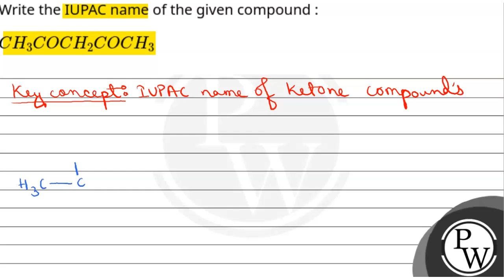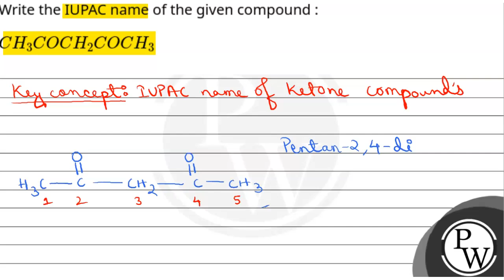Write the IUPAC name of the given compound :\nCH3COCH2COCH3....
Write the IUPAC name of the given compound :\nCH3COCH2COCH3 📲PW App